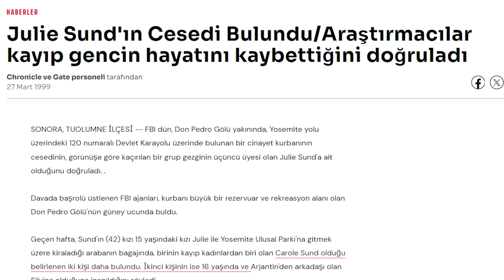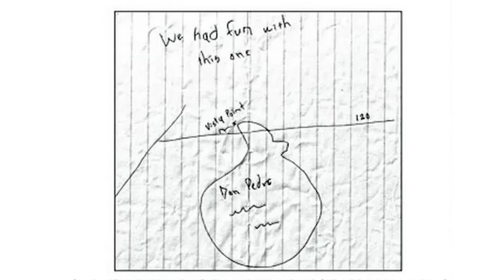Yosemite Milli Parkı SeriKatili | KARANLIK DOSYALAR | ÇÖZÜLDÜ